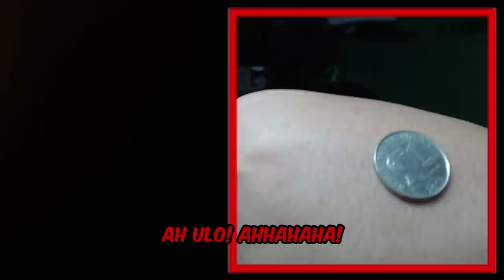PEENOISE PLAY STAY CLOSE - FUNNY CO-OP HORROR GAME (FILIPINO) PART 3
Filipino Stay Close - Funny Horror Game Moments - Part 3